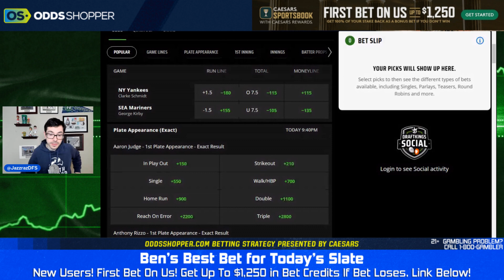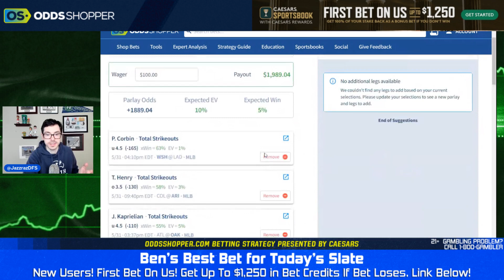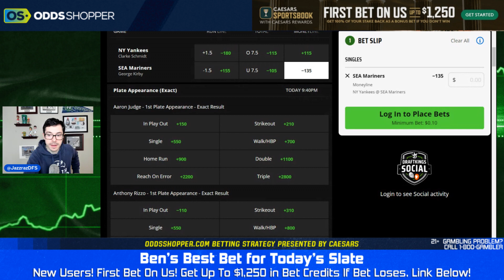Best MLB Pick Today (5/31/23) | Yankees vs Mariners Prediction | Ben's Sharp Bet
Best MLB picks today for Yankees vs Mariners ... check out my MLB prediction.

0:00 Best Bets for Today
0:50 Caesars Sportsbook
1:10 Mariners vs Yankees Prediction